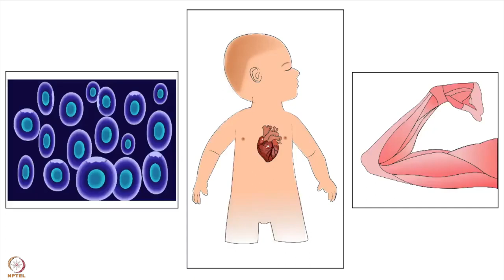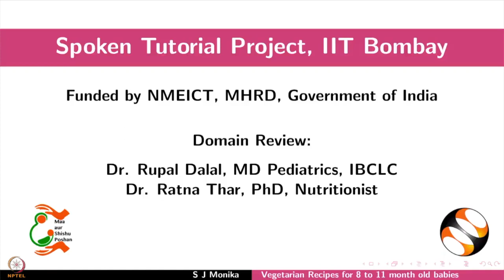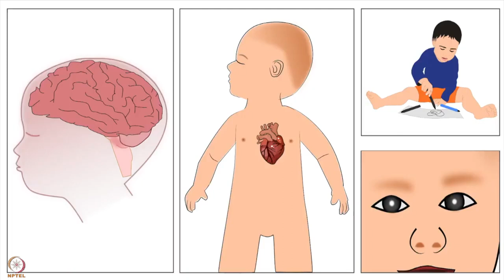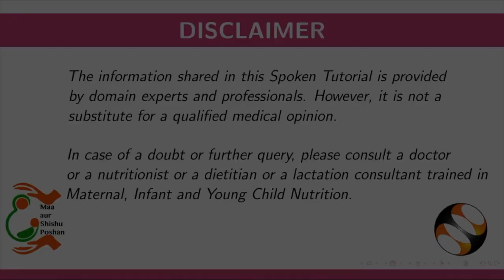सप्ताह 8 : पांचवा लेक्चर : 8 से 11 महीने के बच्चों के लिए शाकाहारी और मांसाहारी खाना बनाने के तरीके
पांचवा लेक्चर : 8 से 11 महीने के बच्चों के लिए शाकाहारी और मांसाहारी खाना बनाने के तरीके